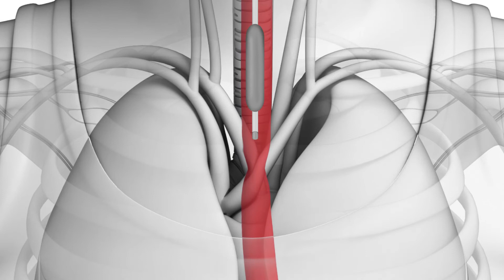Treating Esophageal Cancer with Cryoablation- The Eleni Paras Story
When Eleni Paras found out her esophageal cancer had returned she found a new procedure through Gastroenterologist Shervin Shafa at MedStar Georgetown called cryoablation that freezes off the cancer cells.  See how Eleni is now back to eating her favorite foods and is living her normal life.